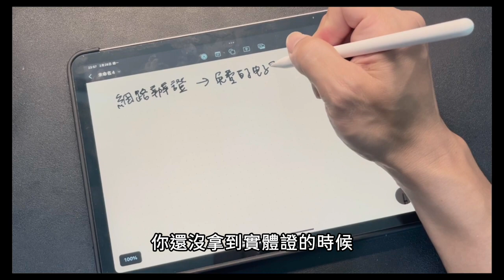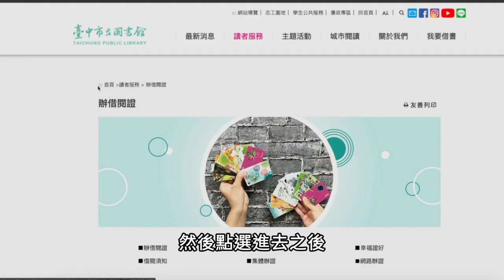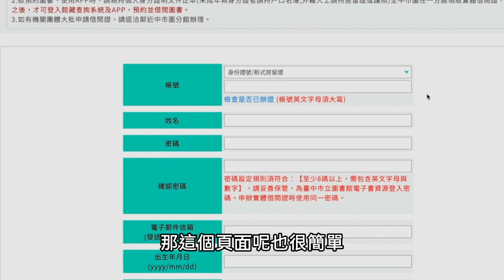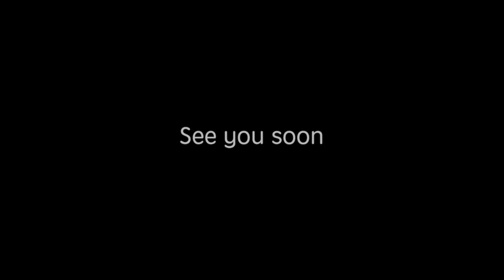台中人你有這張卡就可以看最新雜誌【免費】⎜借閱證5大好處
越來越多的圖書館開始改成人性化的服務，而設備跟館內設計也貼近於人心，圖書館是一個很有創造力跟學習力的空間，到了圖書館總是可以把心態調整到最佳的讀書位置，跑了很多家圖書館，台中總管跟豐原館目前我覺得很有特色，溪西分館也很喜歡，未來也會多跑台中的一些特色圖書館。